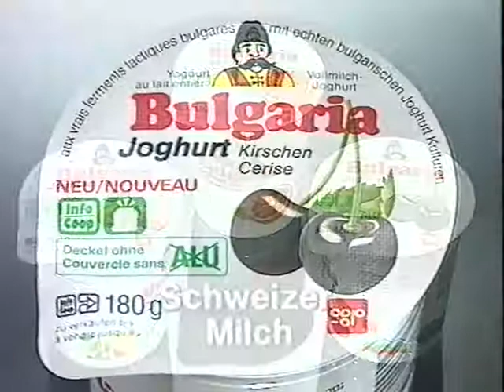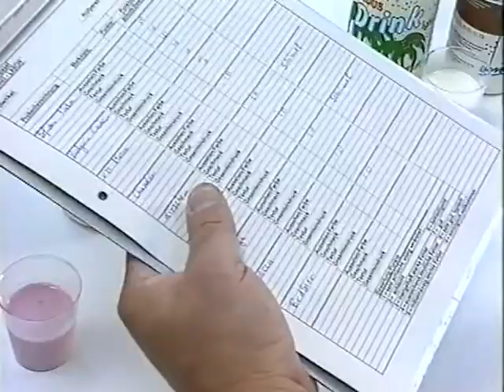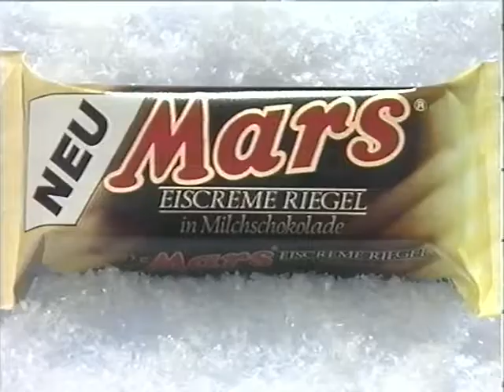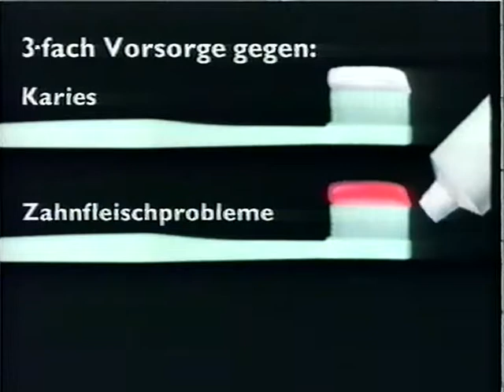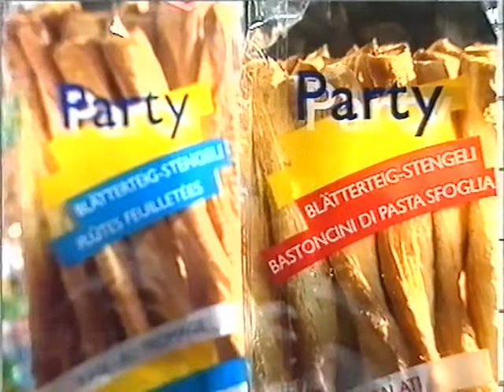Coop Mittwochstudio, Folge 769 vom 17. Juni 1992